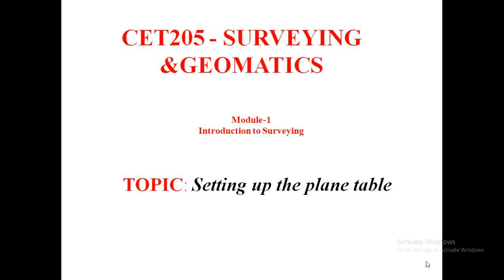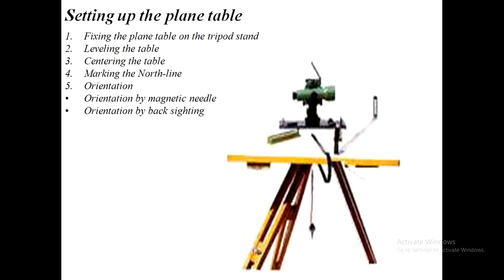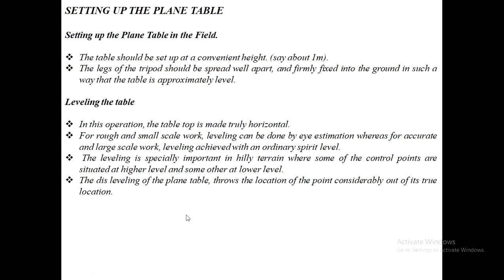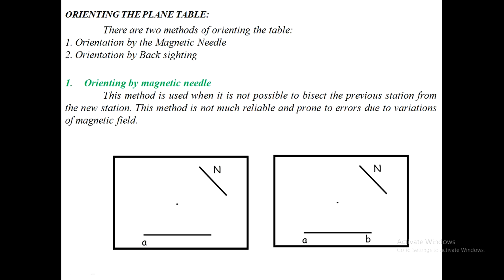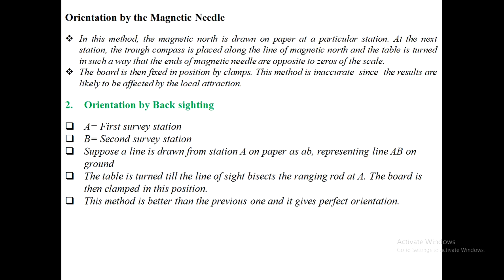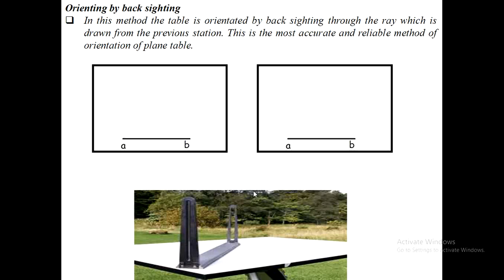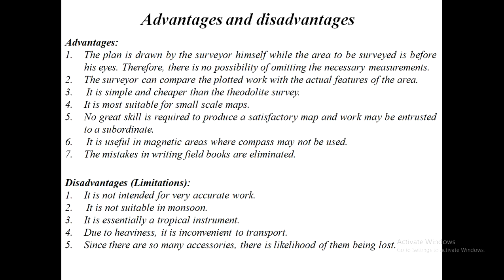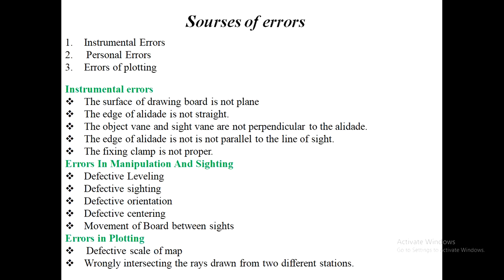survey mod-1(plane table survey-2)